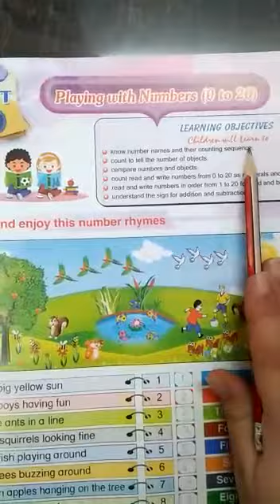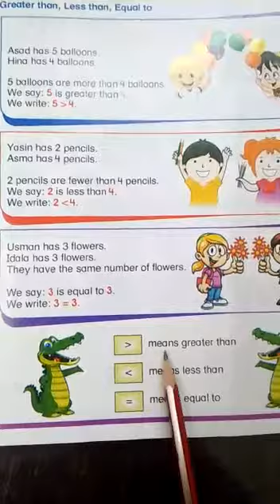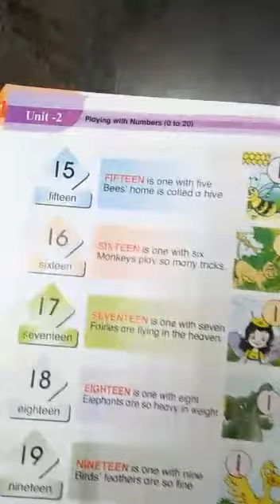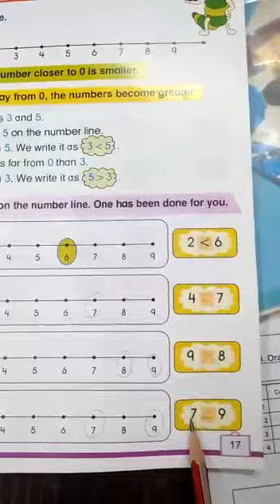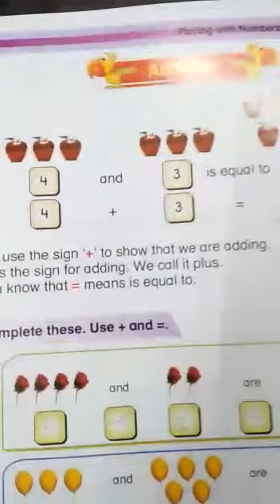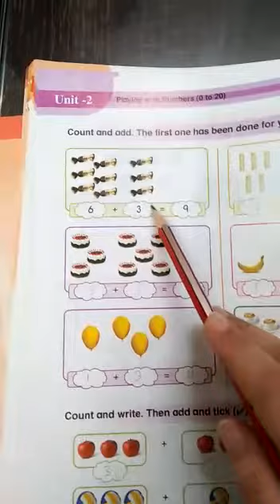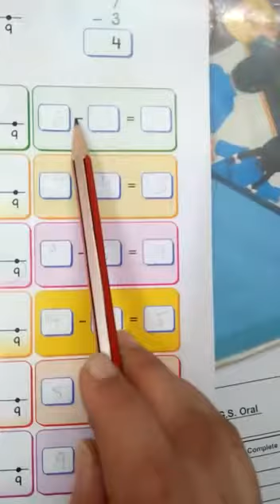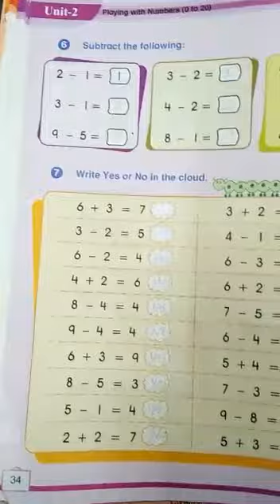Class 1 math Unit 2